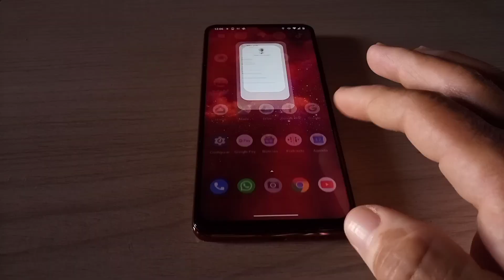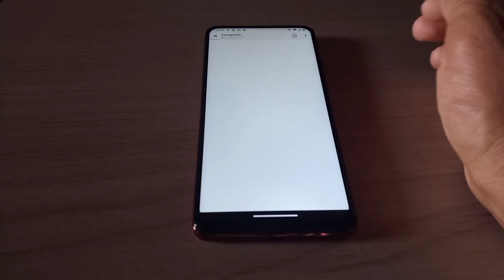como colocar o link do Tik Tok no Instagram